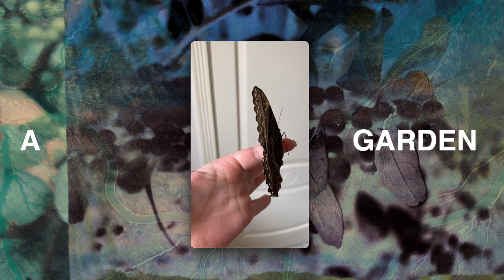Kiln House - A Garden (Visualiser)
Kiln House - A Garden

how’s it start how’s it end they wanna see your chart you wanna see your friend and after all is said and done promise me I’m not the only one an empty hall an empty tongue promise me that you sing along and I’ll walk with you in evening cool would you walk with me in a garden with your daughter on your shoulder again remember when? we gathered in joined the crowd heard the people sing “praise god from whom all blessings flow praise father son and holy ghost” and I’ll walk with you in evening cool would you walk with me in a garden with your daughter on your shoulder again so I’ll things plain I wanna hear your voice know you’re with me with your daughter on your shoulder we wanna hear your voice you know you’re with me and I’ll walk with you in evening cool would you walk with me in a garden